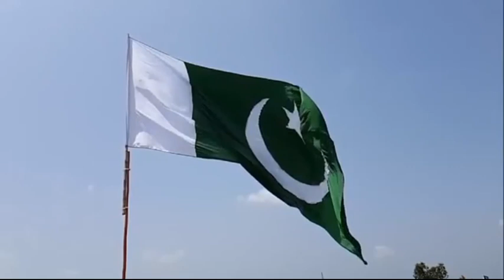14 August song 2022 ..14 August Milli Nigma...Pakistan..14 August ..independence..day..14 August..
14 August song 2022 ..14 August Milli Nigma...Pakistan..14 August ..independence..day..14 August..

14August song
14August songs2022
14August milli nagma
Pakistan Zindabad